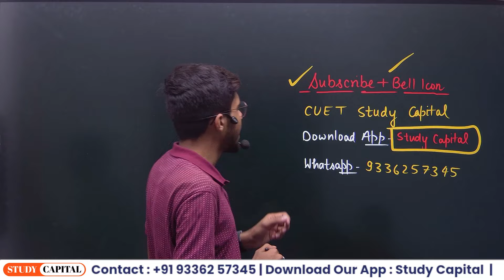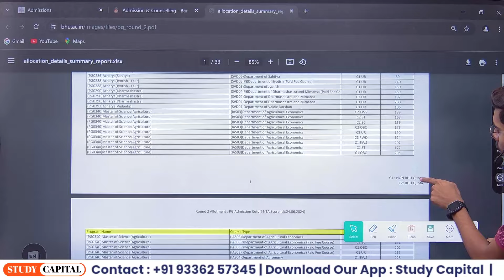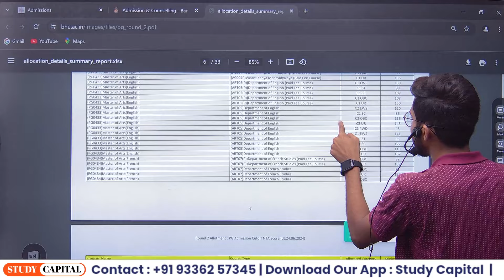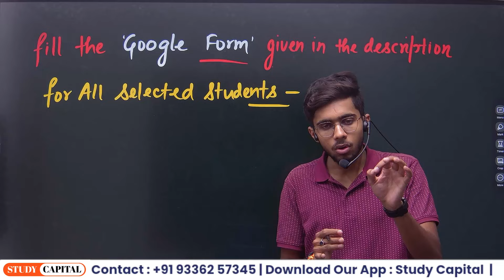CUET PG 2024 2nd Round BHU Counselling Result & Cutoff | BHU PG Subjectwise Cutoff | Must Watch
BHU Selected Students must fill this form

Course Features

Daily class
Doubt session
Study material/notes pdf
Special guidance

bhu pg
thestudycapital